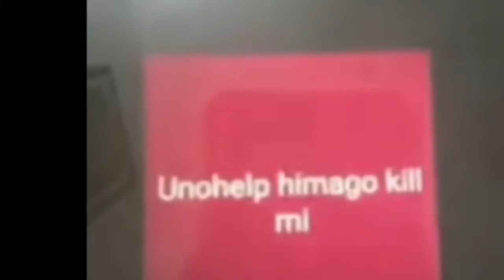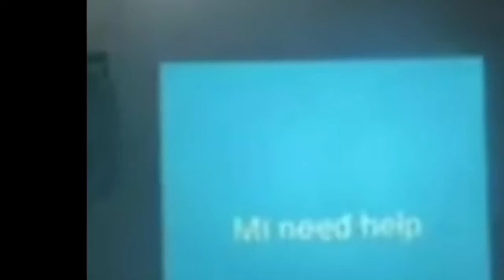dee official defend har man fi b€@t up har up and exp0$e ivany n@$t¥ Lifestyle